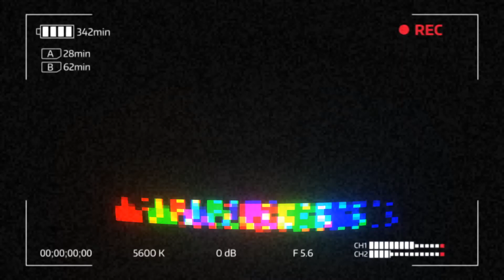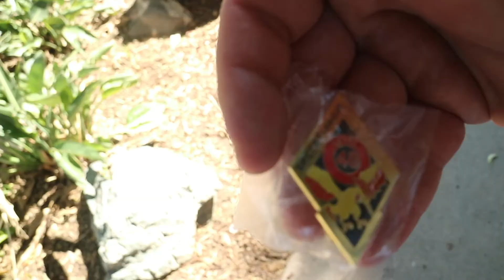SHINY BELDUM COMMUNITY DAY IN POKEMON GO!!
On this episode of Pokemon GO, the crew and i travel two hours to balboa park in san diego for shiny beldum community day. We evolve for meteor mash. And Meena hits level 40! HYPEEE! Family friendly content.

All donations are highly appreciated and help tremendously with the channel.

If you liked what you just watched feel free to catch up with me on all other social media.